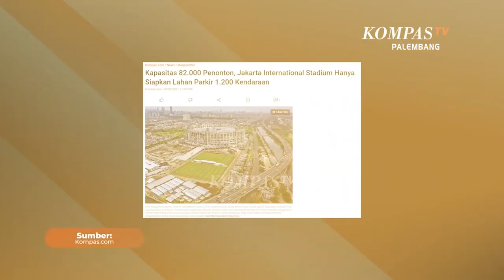JIS Memenuhi Syarat Standar FIFA, Bung Towel: Master Plan Harus Dieksekusi dengan Pemerintah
KOMPAS.TV- JIS Memenuhi Syarat Standar FIFA, Bung Towel: Master Plan Harus Dieksekusi  dengan Pemerintah